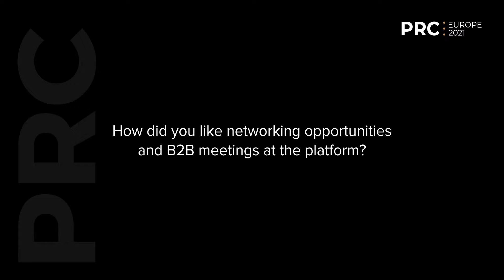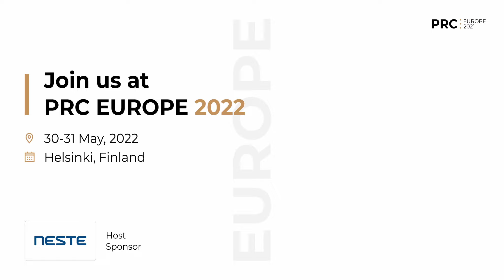Neste Corporation, Jeroen Verhoeven - Virtual PRC Europe 2021 Congress | Testimonials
May 2021, the 5th Anniversary edition of PRC Europe Congress - one of the key petroleum events in Europe - took place at BGS Online Platform. The congress co-hosted by Neste gathered 500+ delegates from the leading European oil companies, EPCs, refineries, chemical companies, licensors, equipment manufacturers, and service providers.

During these 3 days, delegates attended 15 insightful sessions and took part in 600+ B2B meetings. The last day of the Congress organized by Neste and the 3rd-day sponsor - NAPCON, was dedicated to the virtual technological site showcase.